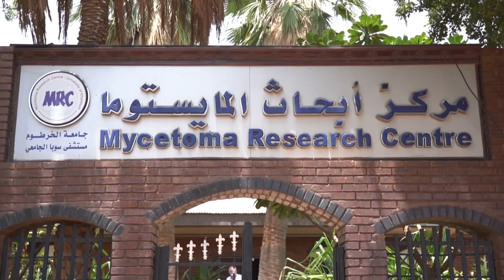"الموت الصامت" .. الآف السودانيين يعانون مرض المايستوما | AFP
كانت خديجة أحمد، المرأة السودانية التي تبلغ من العمر 45 عاما، تزرع البصل في اقليم دارفور غرب السودان ولم تكن تعلم أن الشوكة التي داست عليها واخترقت قدمها يوما ما ستجعلها ضحية مرض خطير.